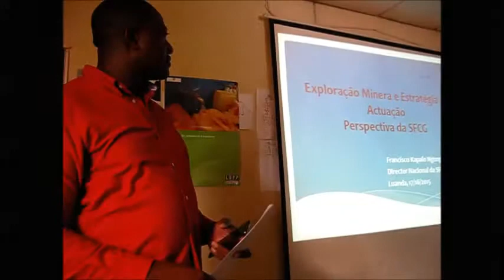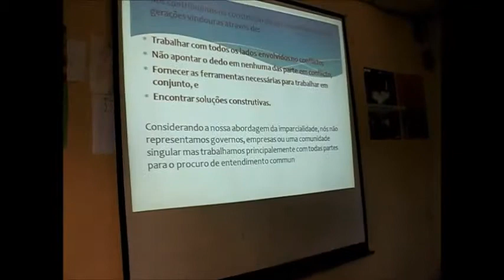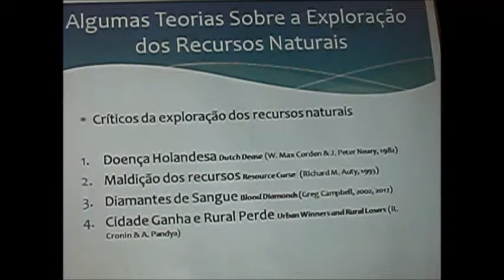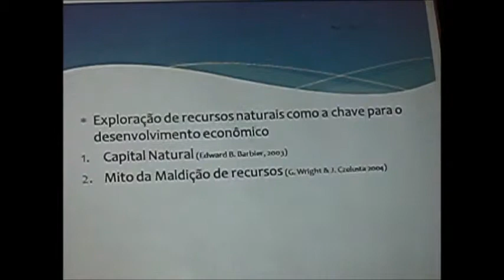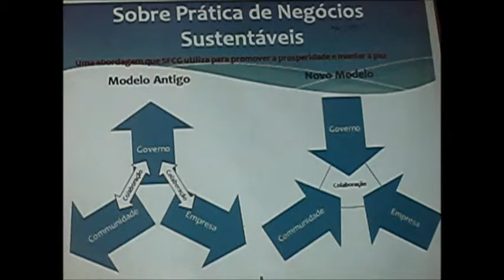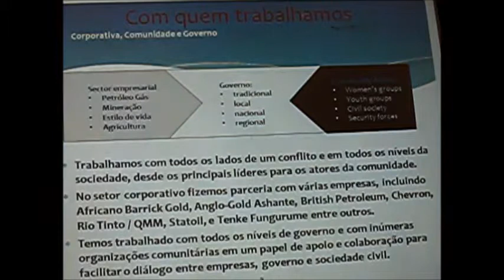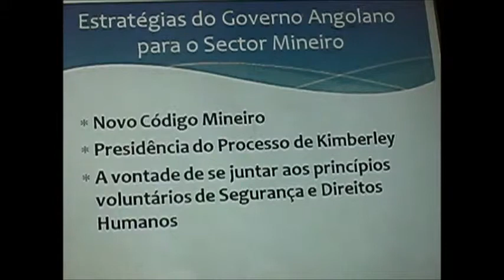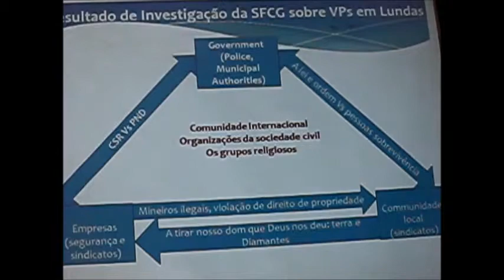DW Debate - Francisco Ngongo - Exploração Mineira e Estratégias de Actuação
O Director Nacional da Search for Common Ground (SFCG). Doutorado em Estudos de Paz e Desenvolvimento, pela Universidade de Bradford, Senhor Francisco Ngongo, centrou a sua abordagem em torno da Exploração Mineira e Estratégias de Actuação, trazendo uma análise a volta aos resultados na pesquisa em que a sua organização tem estado a levar a cabo a nível dos países e regiões onde actuam, e para reflectir também nas questões como as políticas de implementação, as estratégias do governo para o sector mineiro, o código mineiro angolano, suas vantagens e desvantagens, o impacto da exploração mineira nas comunidades, principalmente os seus efeitos em questões ambientais. Que por sua vez, o longo de muitas décadas a extracção mineral (Pedreiras, lavras e mineradoras), têm se firmado como uma actividade que, além de gerar empregos e ser fonte extra de renda para pequenos proprietários rurais, sobretudo nas localidades onde não há desenvolvimento ou perspectivas de melhoria social, também é uma actividade que causa enormes impactos ambientais, muitos destes irreversíveis.

A exploração mineral em si, já é uma actividade não sustentável, ou seja, o que foi extraído nunca mais será reposto, e existem procedimentos que têm que ser utilizados para minimizar o impacto ambiental da actividade, como cobertura vegetal, preservação de cursos d'água e da paisagem cénica, manutenção da flora e da fauna da região, controle sobre poluição sonora e disposição de rejeitos, etc.

Os efeitos ambientais estão associados, de modo geral, às diversas fases de exploração dos bens minerais, como à abertura da cava, (retirada da vegetação, escavações, movimentação de terra e modificação da paisagem local), ao uso de explosivos no desmonte de rocha (sobrepressão atmosférica, vibração do terreno, ultra lançamento de fragmentos, fumos, gases, poeira, ruído), ao transporte e beneficiamento do minério (geração de poeira e ruído), afetando os meios como água, solo e ar, além da população local.

A imagem um tanto negativa desta actividade junto da sociedade em geral, sobretudo nas últimas décadas, deve-se sobretudo aos profundos impactos que ela pode ter no ambiente (sobretudo os negativos) e que têm sido a causa de numerosos acidentes ao longo dos tempos. Por último, não nos podemos esquecer que a capacidade desta actividade em fornecer à sociedade os materiais que esta necessita não é infinita, pois muitos dos recursos minerais explorados são, pelo contrário, bastante finitos.